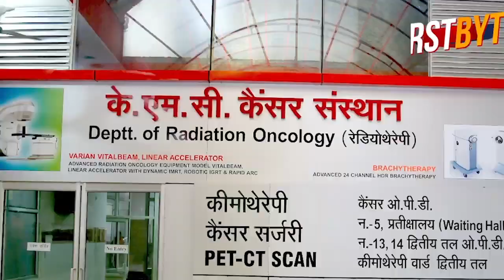कोरोना वार्ड में गाने व डांस के साथ कटा केक, यही तो ज़िंदगी जिंदा दिली का नाम है.....